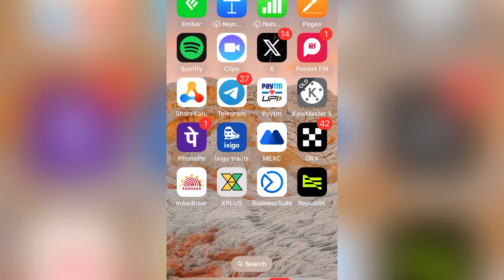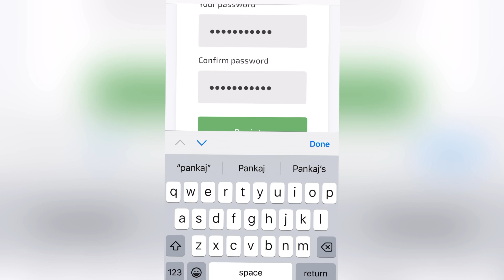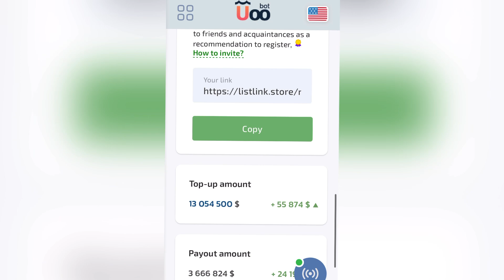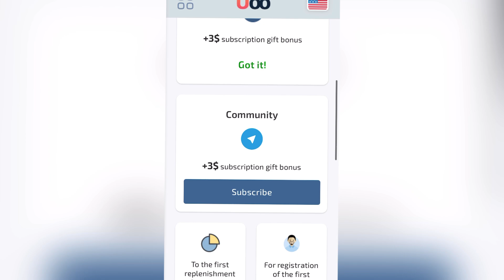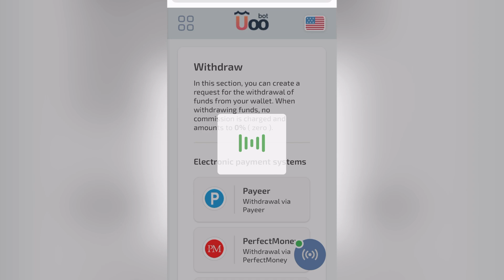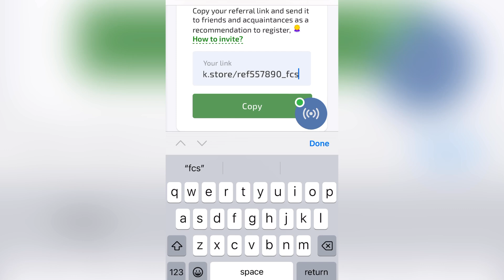$36 अकाउंट बनाते ही { Usdt Free Mining Earn $36 And Withdraw By Mansingh Expert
{Tags}

usdt.
earn usdt.
free usdt coin without investment.
usdt mining.
usdt free